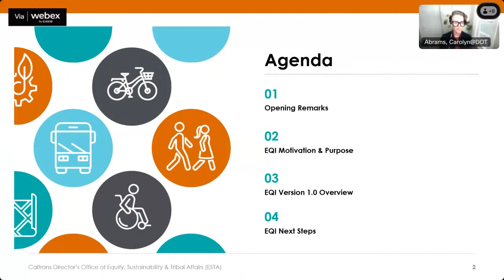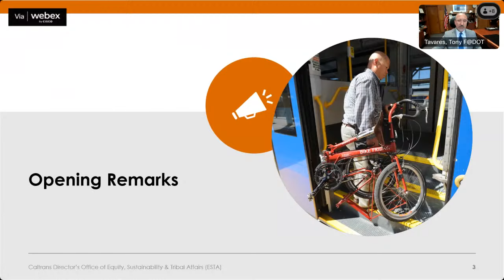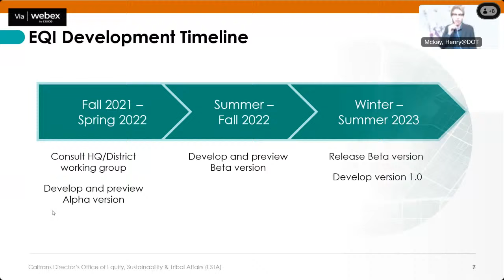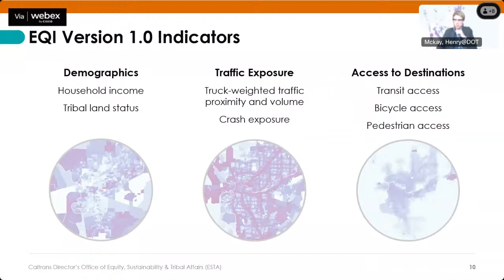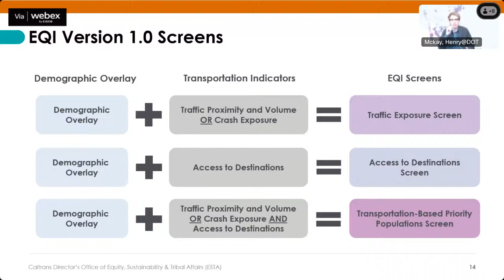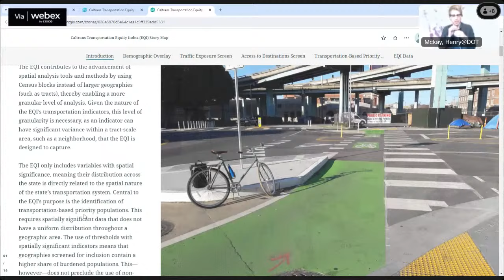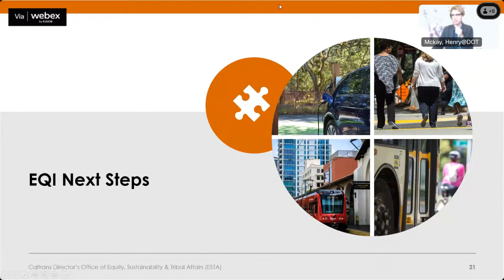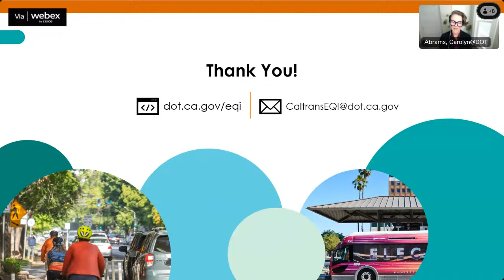Introducing the Caltrans Transportation Equity Index (EQI) 1.0